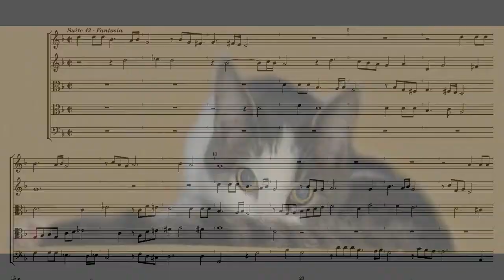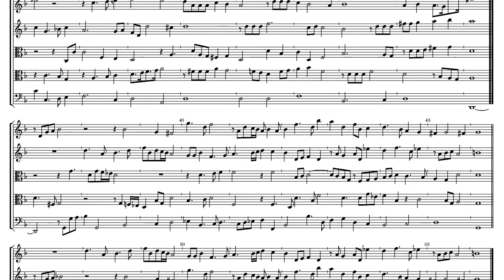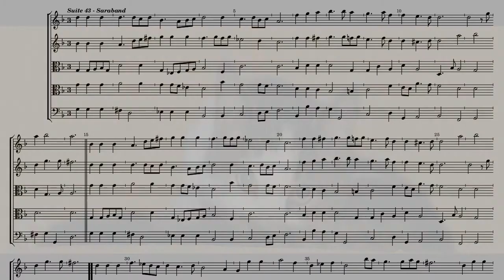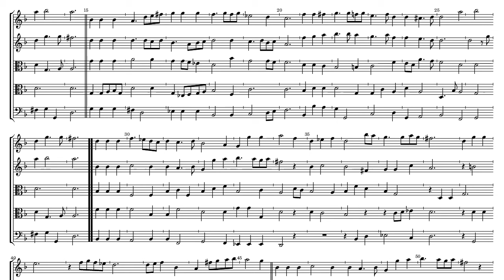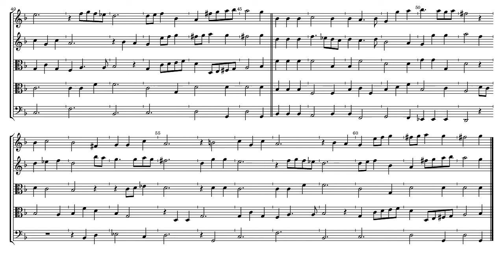John Hingeston Suite 43 a 5